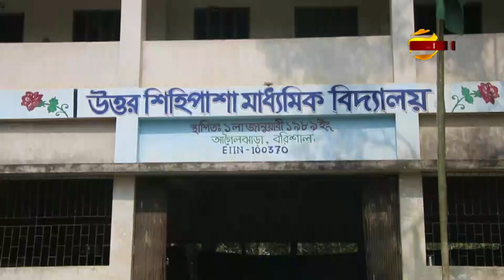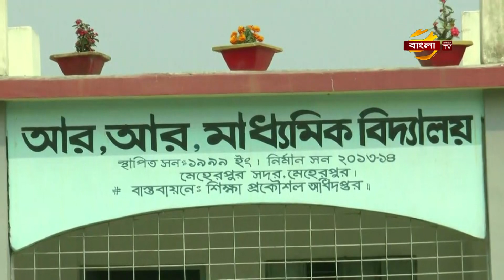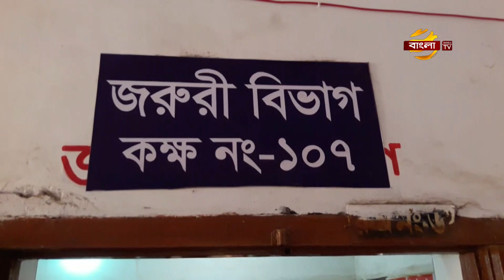দেশের অধিকাংশ শিক্ষাপ্রতিষ্ঠানে আজও গড়ে ওঠেনি শহীদ মিনার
সরকারি নির্দেশনা অনুযায়ী দেশের প্রতিটি শিক্ষা প্রতিষ্ঠানে শহীদ মিনার থাকার কথা থাকলেও, ভাষা আন্দোলনের ৬ দশকের বেশি সময় পার হলেও,বরিশালের আগৈলঝাড়া উপজেলায় এবং মেহেরপুরের অধিকাংশ শিক্ষা প্রতিষ্ঠানে নেই শহীদ মিনার। ফলে, ভাষা শহীদদের প্রতি শ্রদ্ধা জানাতে পারেনা শিক্ষার্থীরা। বরিশাল থেকে এফ এম নাজমুল রিপন এবং মেহেরপুর প্রতিনিধি আকতারুজ্জামানের পাঠানো প্রতিবেদন, জানাচ্ছেন সুরাইয়া সিমা।